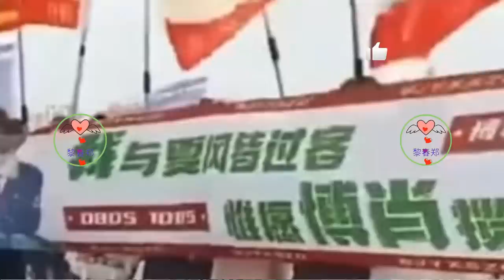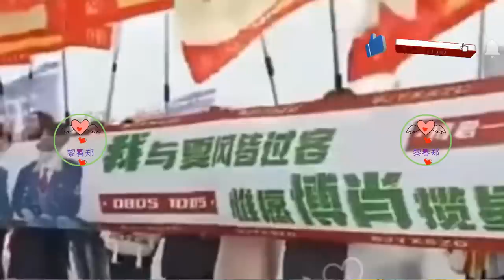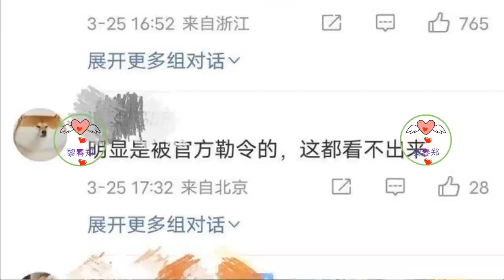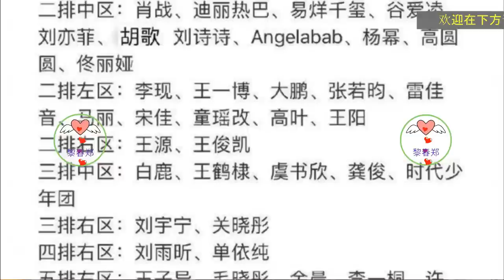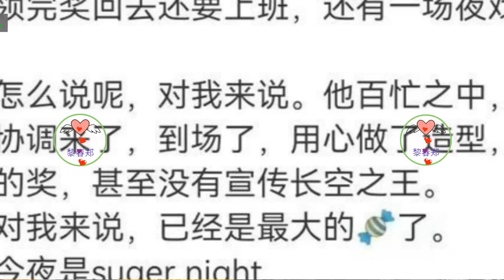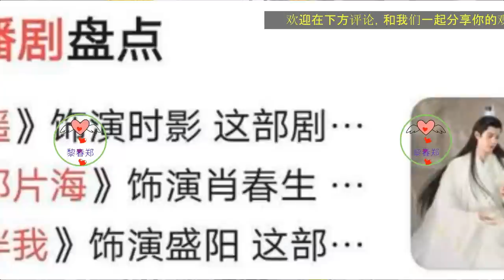微博之夜肖战与王一博上演虐心大戏！博肖CP被拆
2019年电视剧《陈情令》大火，诞生了一对非常特别的CP—“博君一肖”。
据说，这对CP王一博和肖战，自从2020年12月20日在腾讯星光大赏同台后，已有885天没有同台。
这次2022微博之夜，两人能同时去参加，可把粉丝们给开心坏了！
为了庆祝再次同台，粉丝也是非常浪漫。她们带着美好的期盼，在现场齐齐喊出那句祝福